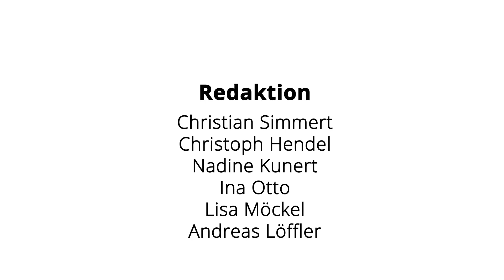Carlofon: Kleben statt schweißen!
Um das zusammenfügen von Karosserieteilen geht es am Automechanika-Stand von Carlofon. Anwendungstechniker Reimund Letz führt im Videointerviewdie Anwendung des Klebers 2K-Carlofix vor.